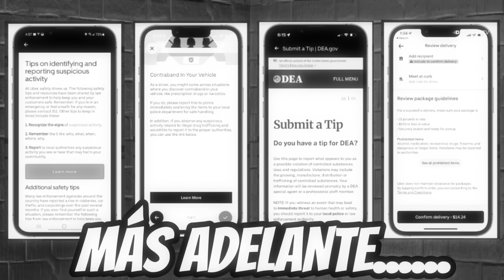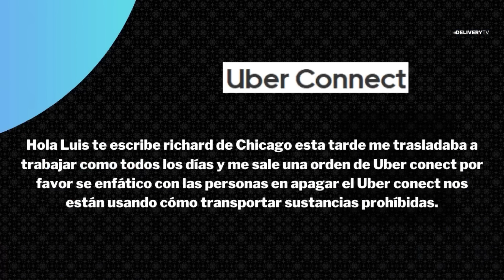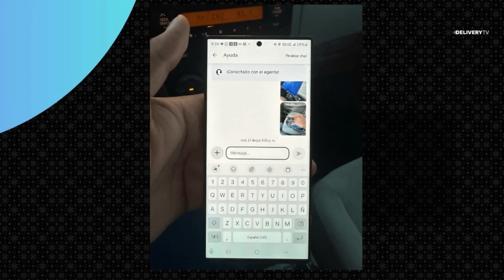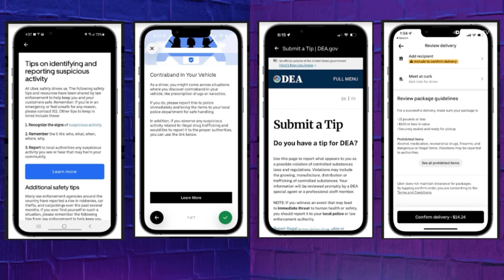UBER CONNECT: Lo Que Necesitas Saber Sobre sus Riesgos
Enlaces 🔗 Uber

Preguntas frecuentes

POSTURA DE UBER:

Postura atribuible a Uber
“El uso de la plataforma, incluyendo Uber Connect, para actividades ilegales está explícitamente prohibido en nuestras Guías Comunitarias. Alentamos a los conductores y repartidores a siempre reportar cualquier actividad sospechosa o ilegal a las autoridades y a Uber, de modo que podamos investigar y realizar las medidas correspondientes, incluyendo bloquear cuentas de la plataforma. En Uber estamos comprometidos a actualizar y fortalecer constantemente nuestros procesos para impedir cualquier actividad criminal, tal como solicitar una identificación oficial para ciertas entregas. Tenemos equipos dedicados que trabajan en identificar actividades potencialmente criminales en la plataforma, reportar casos a las autoridades y trabajar con ellas en sus investigaciones.”

En este video, analizamos dos casos impactantes en los que clientes intentaron utilizar el servicio UBER CONNECT para transportar sustancias ilícitas. UBER CONNECT permite a los usuarios enviar paquetes y objetos a través de conductores de Uber, pero ¿qué sucede cuando se abusa de esta plataforma? Exploramos los riesgos y desafíos que enfrentan los conductores y lo que debes saber si estás considerando usar o trabajar con este servicio.

00:00 - Introducción
00:50 - Uber Connect
01:27 - Llamada a UBER
02:11 - Caso 1: Abuso del servicio
03:20 - Siguen a conductores de UBER
05:20 - Postura de UBER
08:17 - Pasos a seguir en situación de riesgo